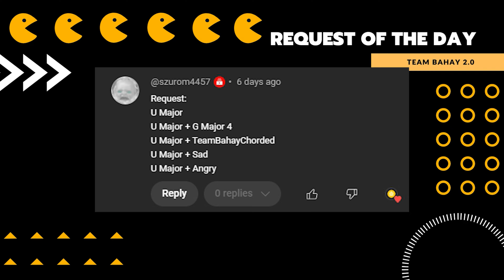CRAZY FROG AXEL F IN DIFFERENT EFFECTS PART 103 - Team Bahay 2.0 SUPER COOL Audio & Visual Effects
CRAZY FROG EDIT for 10/12/2024
ORIGINAL VIDEO FROM CHANNEL - Crazy Frog

Timeline
00:00 - Intro
00:05 - NAME OF REQUESTOR
00:11 - Normal Speed
00:54 - FAST
01:22 - SLOW
02:24 - SUPER FAST
02:45 - SUPER SLOW
04:11 - REVERSE
04:54 - OUTRO

Thanks!